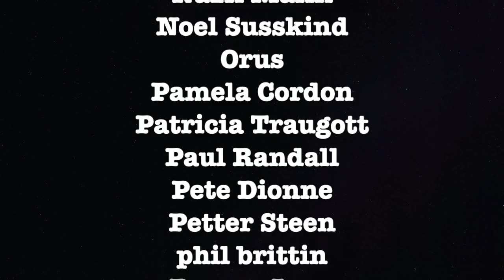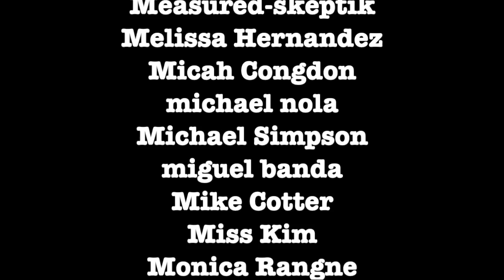Dem Convention Celebrates Warmongers From Both Parties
Graham and Lee Camp discuss the train wreck of Dem convention.